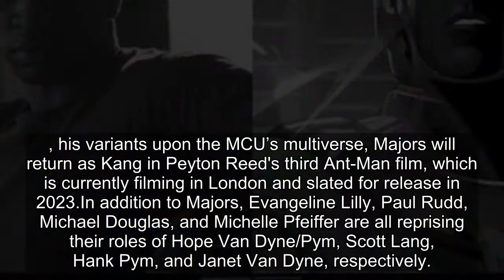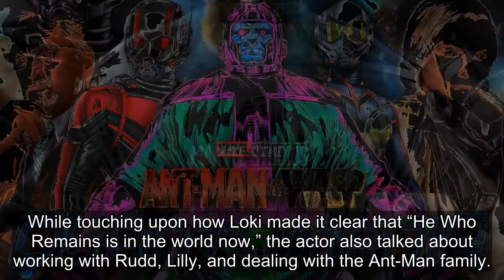Kang Actor Teases Ant-Man Family In Quantumania